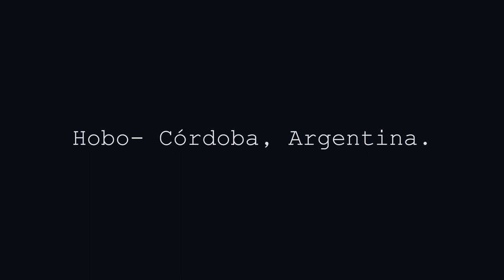BNP - HOBO - QUALITY ESPACIO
Video oficial
Buenas Noches Producciones
Quality Espacio - Cordoba - Argentina
17-07-15